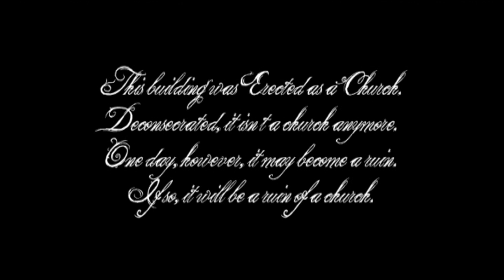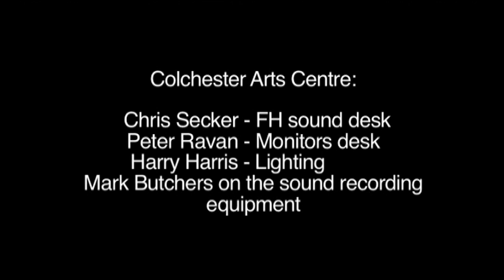Gallhammer - Ruin Of A Church (DVD)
DVD "Ruin Of A Church", released on 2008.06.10 by PEACEVILLE.

A live DVD recorded in the UK, on 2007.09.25, in their european tour. Also includes 2 bonus videos, a photo gallery and an interview.

Content:

1.Hallucination
2. Speed of Blood
3. Blind My Eyes
4. Song of Fall
5. May Our Father Die
6. Beyond the Hate Red
7. Crucifixion
8. Endless Nauseous Days
9. At the Onset of the Age of Despair

Bonus Live Footage:

I - London - Barfly

01. Hallucination
02. Blind My Eyes
03. At the Onset of the Age of Despair

II - Oslo - Club Maiden

01. Crucifixion
02. At the Onset of the Age of Despair
03. Speed of Blood

Bonus Videos:

01. Hallucination
02. World to be Ashes

Photo Galllery